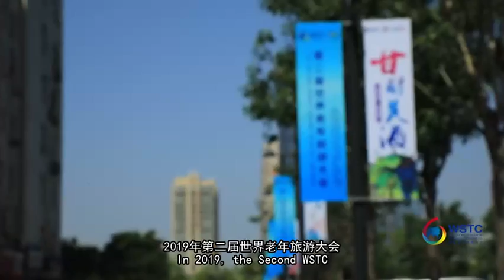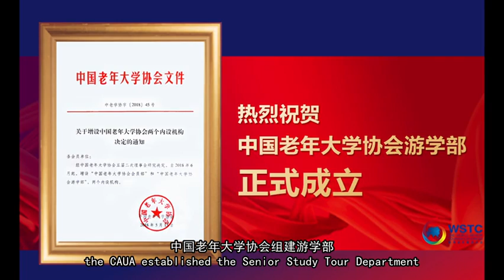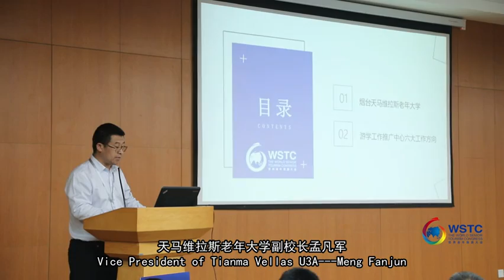Chine (Yantai) : WSTC-2019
La FIAPA (Fédération Internationale des Associations de Personnes Agées) a envoyé une délégation au deuxième Congrès Mondial du Tourisme des Séniors à Yantai dans la Province du Shandong en Chine. Cette délégation était conduite par le Vice Président Giampaolo Palazzi (Président de ANAP Confartigianato) représentant le Président de la FIAPA, Alain Koskas, Fabio Menicacci (Délégué Général ANAP Confartigianato), Maria Bailleul, (Directrice de la FIAPA) et Bernardetta Cannas (charge des projets de coopération internationale de ANAP) qui ont parlé lors de la cérémonie inaugurale sur l’éducation tout au long de la vie et sur le tourisme des séniors dans le cadre de la coopération entre FIAPA et AIUTA.
Intervention de Fabio Menicacci (FIAPA, ANAP Confartigianato) à 4:26